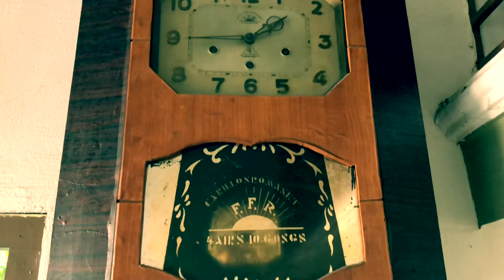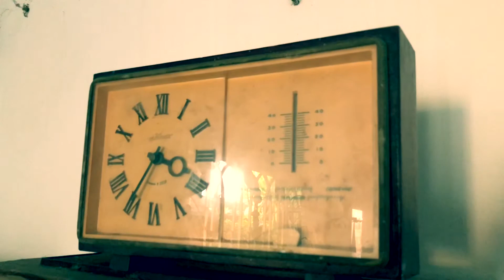Cà phê Hương xưa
Phường 2, thành phố Tây Ninh